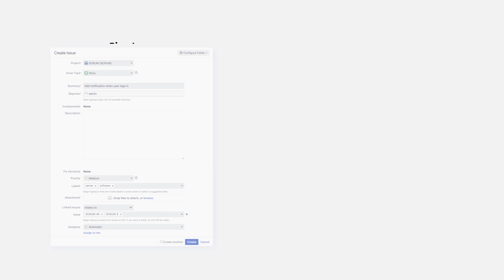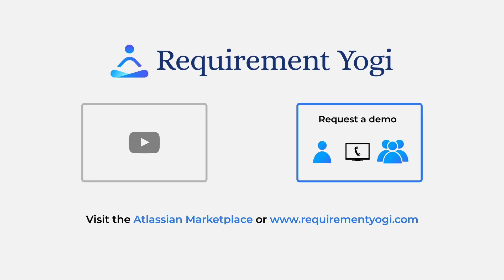Importing and Managing Requirements with Traceability on Confluence Data Center - Requirement Yogi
Have questions about “how to write requirements” or “how to write software requirement specification document” in Confluence Data Center been bothering you?

With Requirement Yogi, a powerful requirements management tool, writing requirements or specification documents in Confluence has never been easier. It allows for effortless import and management of requirements with traceability.

In this video, you will learn about requirements traceability and explore how to effectively use the requirements traceability matrix (RTM) for agile project management.

Enhance your requirement management process with integrated tools and gain valuable insights into writing software requirements, API requirements, and more within an agile environment. Seamlessly integrate with Jira and testing solutions for enhanced collaboration.

🚀 Tips & Tutorials: How to use Requirement Yogi on Data Center

Chapters
0:00 Intro
0:15 What is Requirements Management: 3 Principles
0:29 Annotate documents with keys
0:41 Requirements Traceability Matrix in Confluence
0:52 Integration of Requirements in Jira and more
1:02 Write Software Requirement Specification Document
1:23 Outro